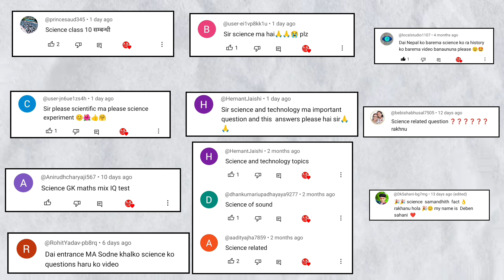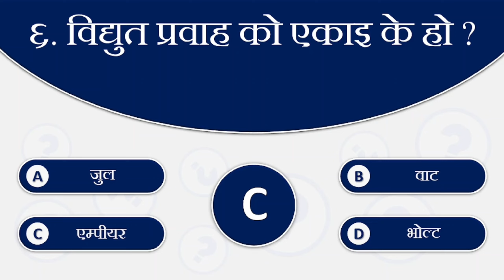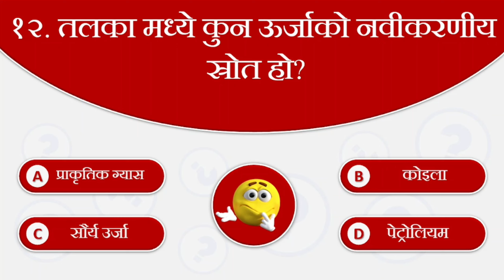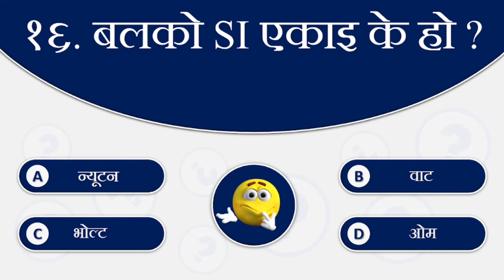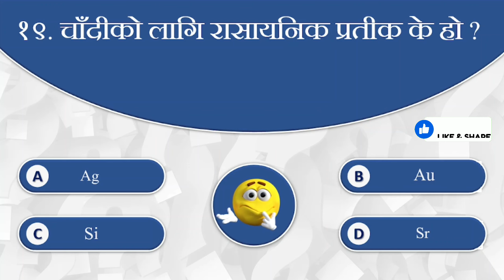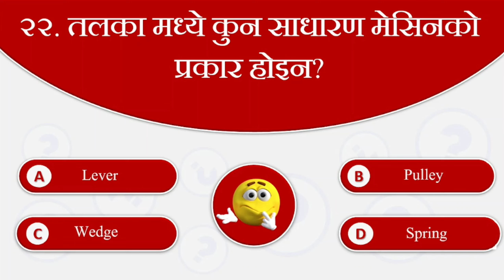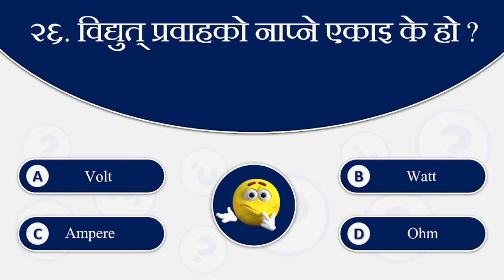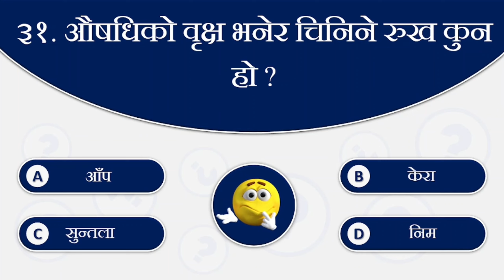30 Mind-Blowing Science GK Questions and Answers | Expand Your Knowledge!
30 Mind-Blowing Science GK Questions and Answers | Expand Your Knowledge!

Welcome to our captivating video series, where we present you with 30 mind-blowing science-related General Knowledge (GK) questions and answers! Prepare to embark on a thrilling journey through the fascinating world of scientific facts, discoveries, and theories.

In this knowledge-packed video, we have curated an exciting collection of questions that will challenge your intellect and expand your understanding of various scientific disciplines. From astronomy to biology, chemistry to physics, and everything in between, we cover a wide range of topics to cater to every curious mind.

As you watch this engaging video, you'll be immersed in a whirlwind of intriguing questions designed to pique your interest and stimulate your critical thinking. Test your knowledge and see how many questions you can answer correctly. Don't worry if you don't know the answer to every question – this is an opportunity to learn and discover new things!